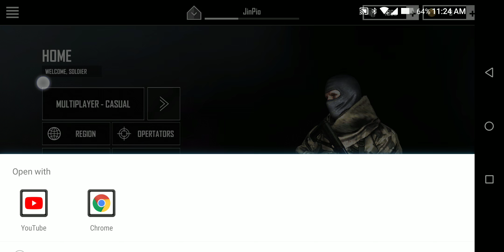Strike Team Online - Android Gameplay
Strike Team Online is a Team Base Tactical FPS Shooter that defines a New Era of shooter games.

FEATURES
★ AAA-Quality Graphics with Next-Gen Graphics Engine

★ Play as 10+ specialized Operators, each equipped with unique guns and abilities!

★ Over 100+ Weapons With Customization.

★ Create or join a clan to connect with players from around the world.

★ 4 Game Modes Available: TDM, Secure Area, Gun Game, Realism Mode.

★ Pick up and play with groundbreaking, intuitive shooter controls that are perfectly designed for an FPS game.

If you’re a fan of online FPS battles, team-based shooter games, then drop into the action!

  -IOS: None

   CBT: Early Access
   Fake VPN: None
   Size: 305 MB
   Language: English
   Online Game